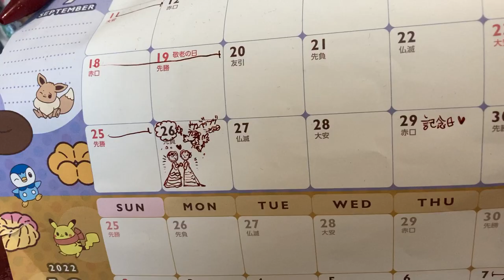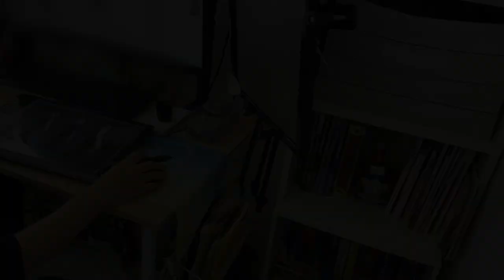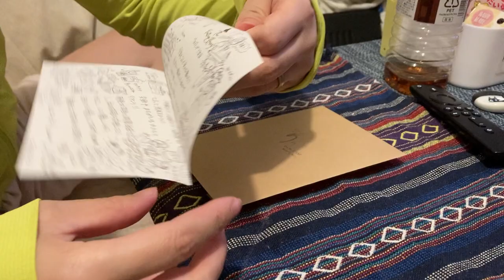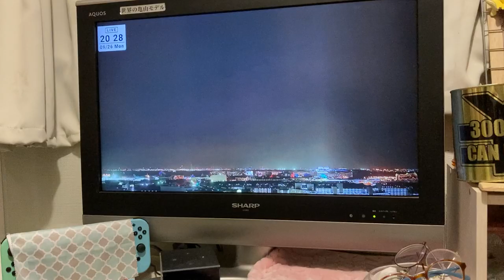【おんなふたり暮らし】結婚記念日は平日でした。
普通に過ごす時間の方が大事に思えたり…

なんて言いつつ…記念日うぇ～いッ！は通過してきて落ち着いたのもあるのかな？笑
季節柄、この時期は気温差激しくて老体に響いておるのです。